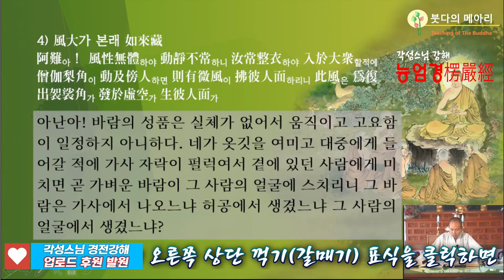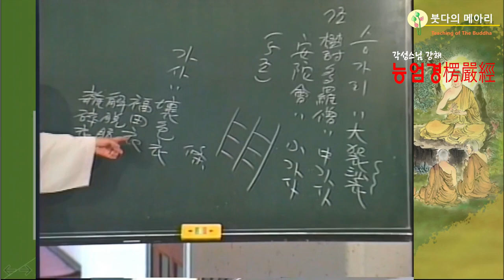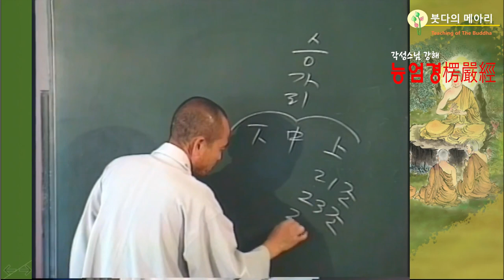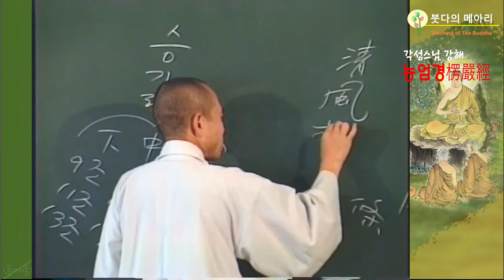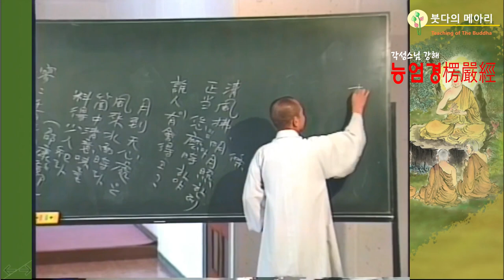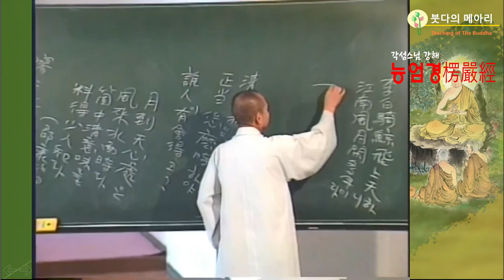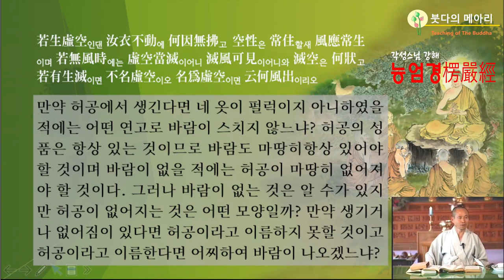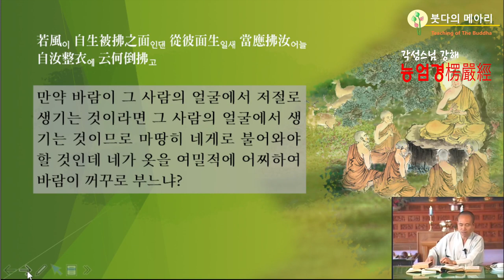각성스님 강해_능엄경 제101강 / 허공은 생과 멸 없이 상주불멸하여 허공이라고 말할 수 있다.